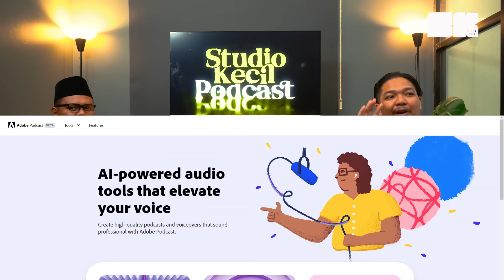DEBAT CAPRES TIDAK BERGUNA?! 🧐| STUDIO KECIL PODCAST S2E04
Kali ini Studio Kecil TV kedatangan Guru Gembul yang akan menceritakan topik seputar pemilu 2024 di Indonesia.

Penasaran sama pembahasan Guru Gembul mengenai pemilu lebih lanjut? Saksikan Studio Kecil Podcast kali ini!!!